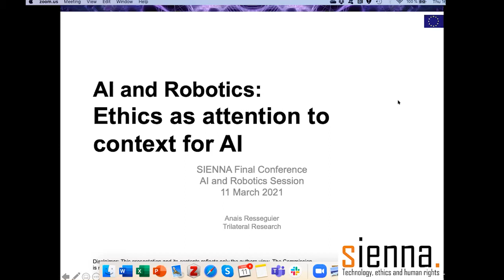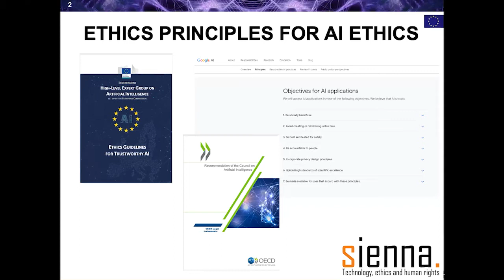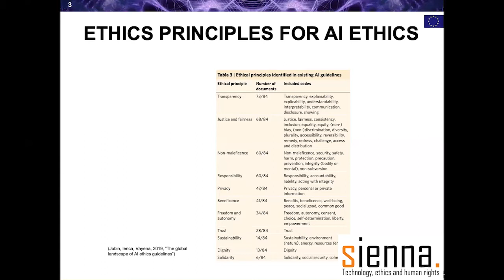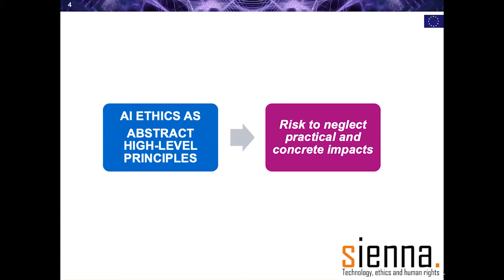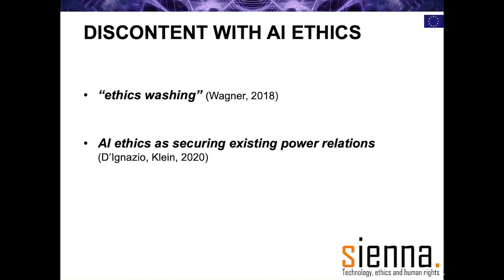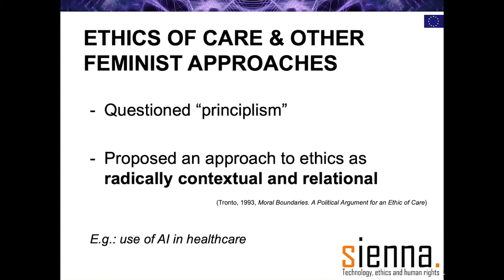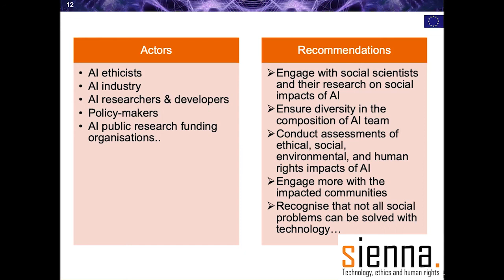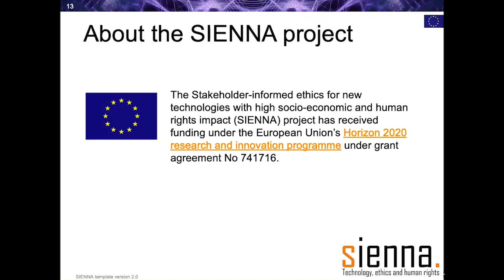AI & Robotics: Ethics as attention to context for AI - Anaïs Resseguier | Sienna Final conference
This is a presentation by Anaïs Resseguier on Ethics as attention to context for AI from the SIENNA project's final Conference on 10-12 March 2021.

The SIENNA project - Stakeholder-informed ethics for new technologies with high socio-economic and human rights impact - has received funding under the European Union’s H2020 research and innovation programme under grant agreement No 741716.

This video and its contents reflects only SIENNA's view. The Commission is not responsible for any use that may be made of the information it contains.